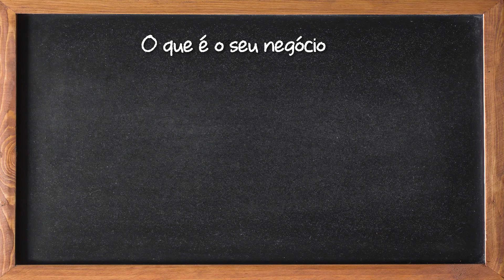Como abrir uma Clínica Médica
Nesse vídeo do canal Abertura Simples vamos te dar algumas DICAS de como você pode abrir a sua CLÍNICA MÉDICA. Esse é um segmento interessante para você que busca montar seu próprio negócio e colocar seus conhecimentos em prática. Quer saber mais sobre como empreender na área? Então esse vídeo é para VOCÊ!